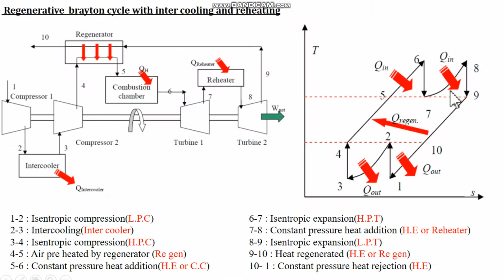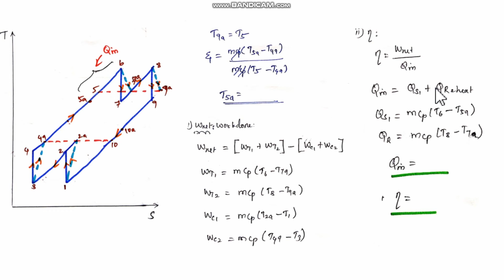UNIT 5 Brayton cycle with Reheating , intercooling and regeneration problem solved by senthil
This video consists of Brayton cycle with Reheating , intercooling and regeneration  problem solved